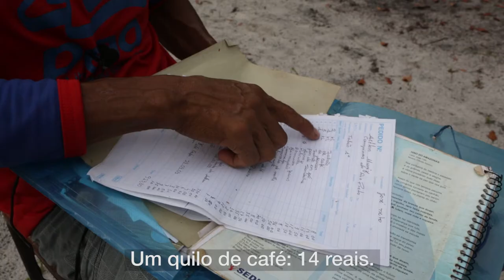"É escravidão", diz ex-piaçabeiro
Extrativista diz que sempre foi passado para trás pelos patrões, como são chamados os comerciantes no rio.

Reportagem: Thais Lazerri
Imagens: Fernando Martinho
Edição: João Cesar Diaz
Produção: Repórter Brasil